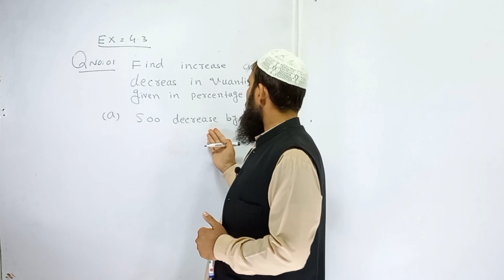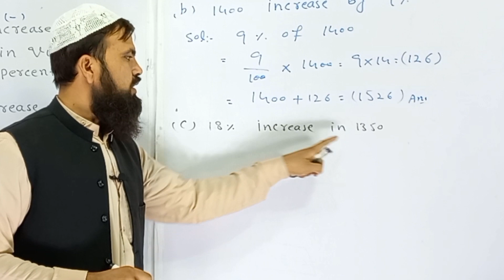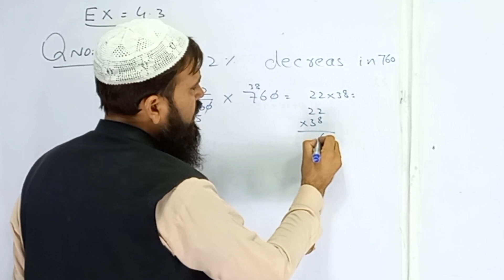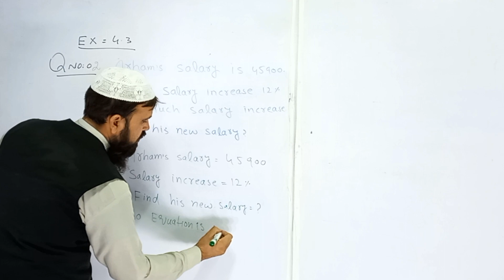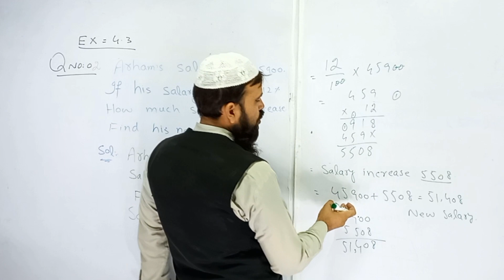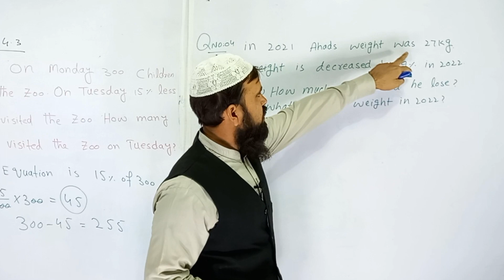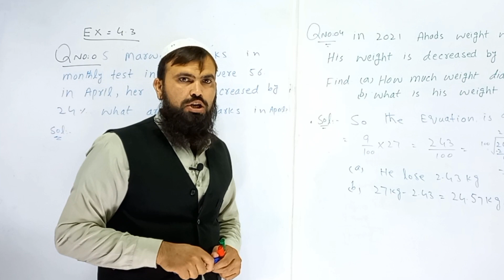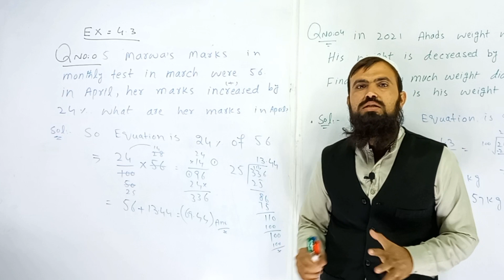Math class 6 New Book Chapter 4 Exercise 4.3 : Class 6 Maths New Course Unit 4 Exercise 4.3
Math class 6 New Book Chapter 4 Exercise 4.3 : Class 6 Maths New Course Unit 4 Exercise 4.3,Math 6 class Chapter 4 Exercise 4 3 Solved | Class 6 Math SNC Course Chapter 4 Exercise 4.3.
Class 6th Math New Book Chapter 4 Exercise 4.3
Class 6th Math New Book Unit 4 Exercise 4.3
Class 6th Maths New Book Chapter 4 Exercise 4.3

Class 8th math new course 2022-23 playlist link bellow.

Class 7th math kpk board new course 2022-23 playlist link bellow.

Class 6th math kpk board new course 2022-23 playlist link bellow.

Class 5th math kpk new course 2022-23 playlist link bellow.

Class 4th maths kpk new course 2022-23 playlist link bellow.

Class 3 math kpk new course 2022-23 playlist link bellow.